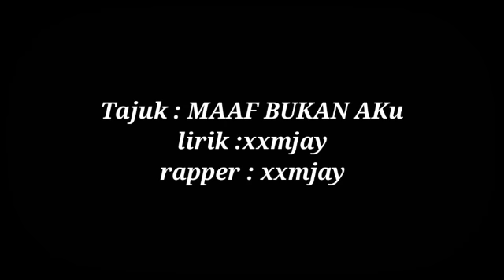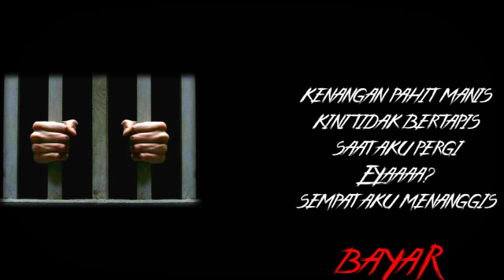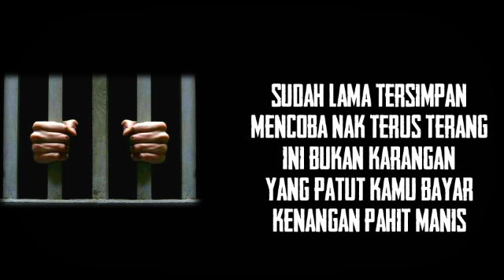Maaf Bukan Aku xxmjay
Video daripada Mjay
support me guys..if your like my song i can subs i lf your not like my song..dont give me a shit 🙏